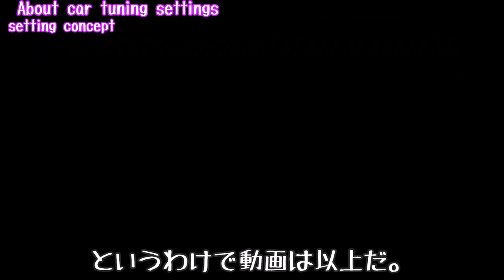1200馬力あればドリフト縛りでレース勝てる説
真横へ向けてコーナーに入り、流しながら速度を調整し、1200馬力をベタ踏みしながら前へ前へと滑らせ立ち上がってゆく。

そんな走法を駆使すれば、圧倒的なエンジンパワーでグリップ相手に勝てるのではないか。
検証致しました。

"ForzaHorizon5"というゲームを用いることで、現実世界ではできないクルマの検証を行います。
具体的には、「1200馬力以上にチューニングしたクルマで、ドリフト走行をしながらレースに出場する」というテーマです。

・ゼロカウンタードリフトを用いた走り方
・オーバーステアの使いこなし方
・ドリフトを誘発するためのセッティング・チューニング方法
・ドリフトしながらオーバーテイクされないようにブロックする
・真横にドリフトさせながら、スピードを調整する。
・オーバースピードになった際に、アクセルをオフすることでリカバリーさせる。

などなど「速く走るためのドリフト」について、実践しながら解説を行います。

○ナレーションについて
・白黒の字幕のキャラクター
ボイスボックススタジオの、剣先雌雄さんに依頼しております。

・赤色と、黄色の字幕のキャラクター

投稿主によるナレーションに加え、擬似的に3人で会話しているような形式で動画を進行させます。
このことにより、内容が単調になることを防ぎます。

ゲームプレイや、車の足回りのチューニング設定も、全て私が企画から行っております。

By using the game "ForzaHorizon5", we will verify the car that cannot be done in the real world.
Specifically, the theme is to enter the race while drifting with a car tuned to over 1200 horsepower.

・How to run using zero counter drift
・How to use oversteer
・Setting and tuning methods to induce drift
・Block to avoid being overtaken while drifting
・Adjust the speed while drifting sideways.
・Recover by turning off the accelerator when overspeeding.

And so on, we will explain "drift to run fast" while practicing.

・For the white and black contributor voices, I asked Meo Kenzaki of Voice Box Studio.